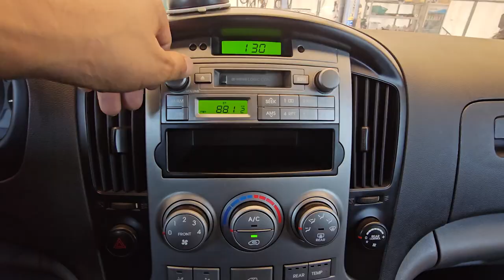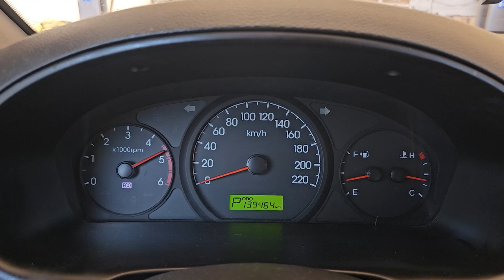2010 Hyundai G.starex used car export (AU188894) carwara, 카와라 그랜드스타렉스 수출